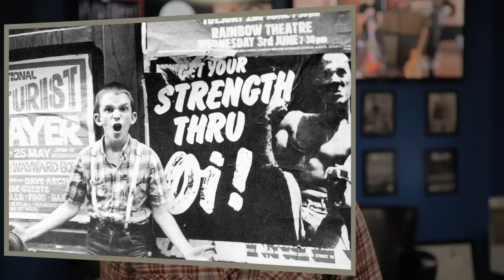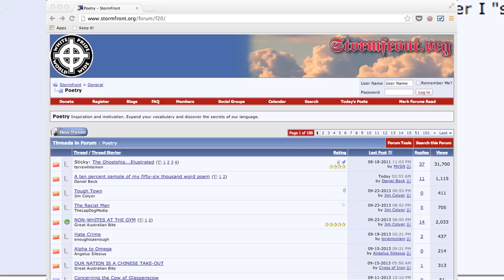White power rap is a neo-Nazi recruitment tool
There are white supremacists who feel that the most effective way to spread their loving message to the youth of today is through popular music. Thus, white power rap.

Another perspective on Woodpile as a white power group - Pride vs. Power